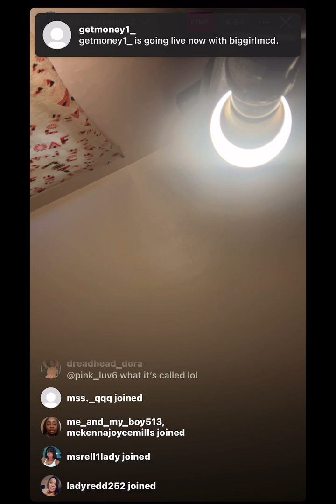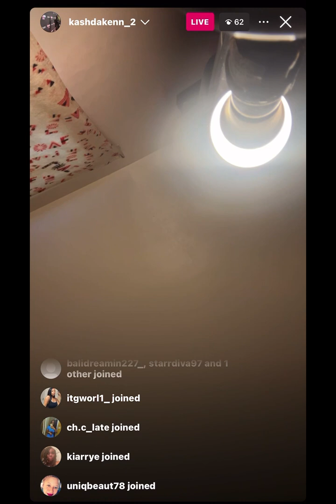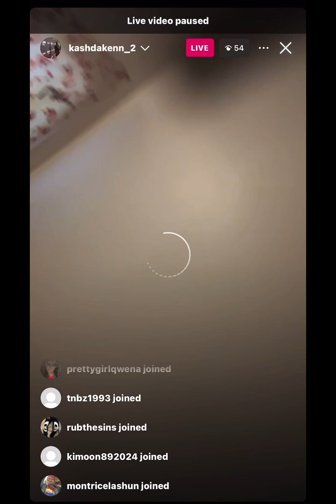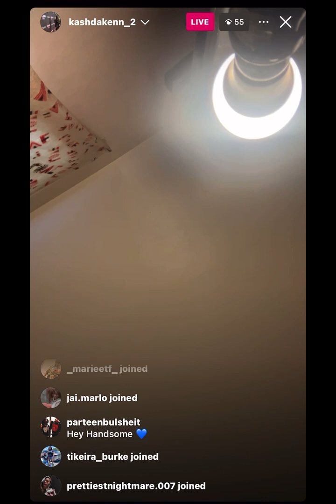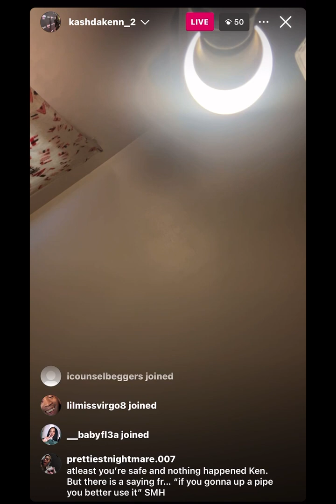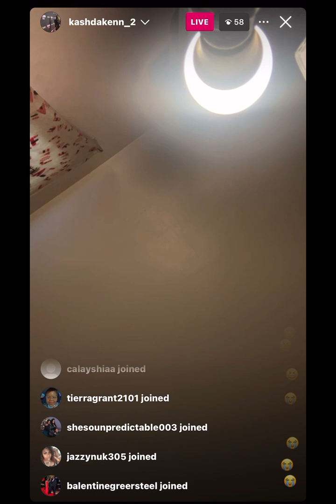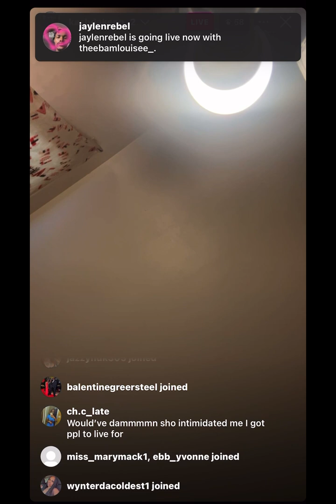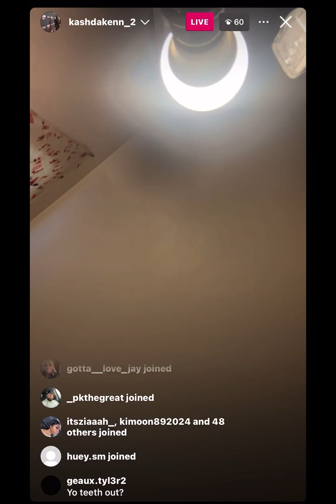Ken got caught talking trash about who he was staying with.